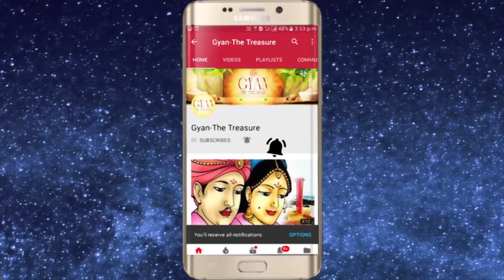राधा कृष्ण की तस्वीर का रहस्य समझ गये तो घर मे कभी झगङा नही होगा ?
For Spiritual genuine authentic products visit my For Spiritual genuine authentic products Visit my राधा कृष्ण की तस्वीर का रहस्य समझ गये तो घर मे कभी झगङा नही होगा ?